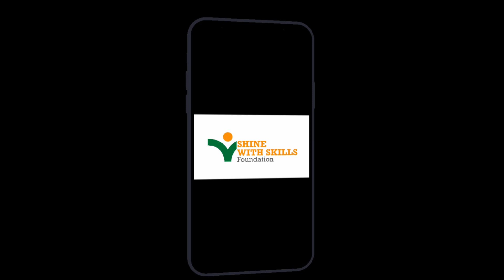shine with skills foundation's QR show Case.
Shine with Skills Foundation is a non-profit organization that empowers young people in rural communities through informal skilling training programs and innovation. The organization believes that providing young people with the practical skills they need to succeed in the job market is essential for economic development and poverty reduction.

Shine with Skills Foundation's informal skilling training programs are designed to be accessible, affordable, and relevant to the needs of young people in rural communities. The programs are delivered by experienced trainers who use a variety of methods, including hands-on learning, demonstrations, and group discussions. The organization also provides young people with access to tools, equipment, and resources to support their learning.

In addition to its training programs, Shine with Skills Foundation also promotes innovation in the field of informal skilling. The organization works with partners to develop new and innovative approaches to skills training, such as using technology to deliver training and assessment. Shine with Skills Foundation also shares its knowledge and expertise with other organizations through workshops, conferences, and publications.

Shine with Skills Foundation's informal skilling training programs and innovation have had a significant impact on the lives of young people in rural communities. The organization has trained over 10,000 young people, and 70% of these young people have found jobs or started their own businesses. Shine with Skills Foundation has also helped to improve the quality of life for young people and their families.

As a result of its work, Shine with Skills Foundation has been recognized as a leader in the field of informal skilling. The organization has received numerous awards, including the "Innovation in Skilling Award" from the African Skills Development Initiative.

Shine with Skills Foundation is committed to continuing to provide young people in rural communities with the skills they need to succeed. The organization is also committed to promoting innovation in the field of informal skilling so that more young people can benefit from these programs.